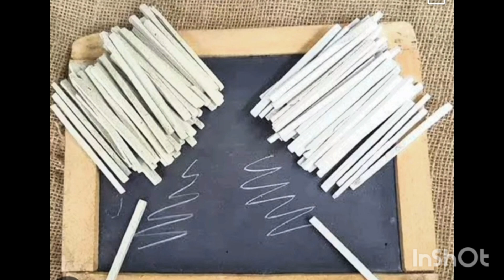मिट्टी खाने से Silver button मिल गया है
pls don't eat all clays items please